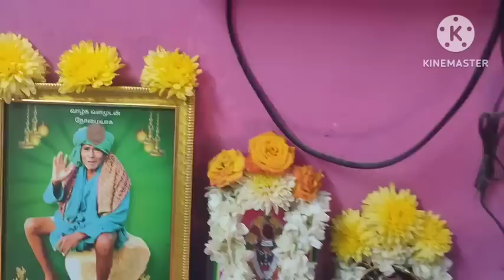நாளை 24-Apr-2023 பஞ்சமி | நினைத்தது நடக்க வாராஹி அம்மனின் இந்த பெயரை சொல்லுங்கள் போதும் | Karthick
Hi Everyone !! Welcome to Divine route youtube channel !! In this video I have given valar pirai panchami special video..Enjoy the video...